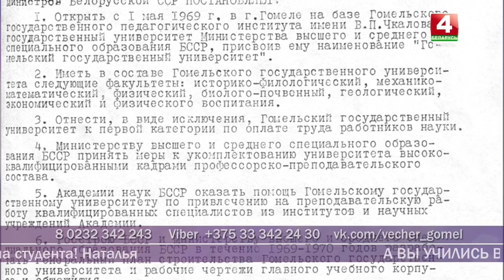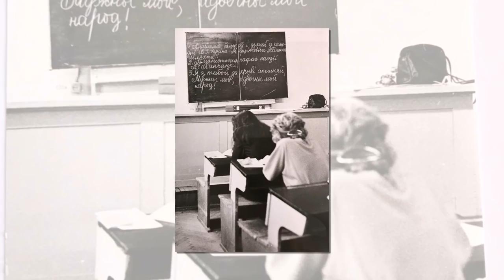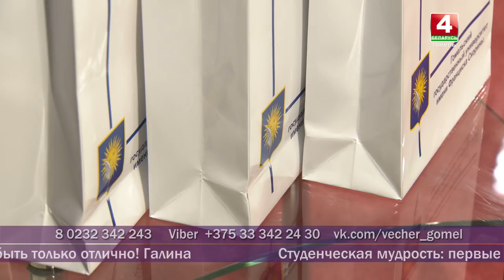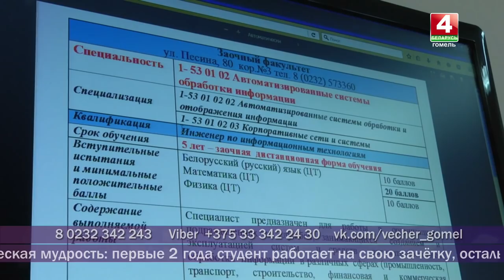Добрый вечер, Гомель! 17.04.2019 Это мой университет!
В мае исполняется 50 лет с тех пор, как на базе Гомельского государственного педагогического института им. В.Чкалова был открыт университет. Первый в Гомеле и второй в республике. Сегодня разговор пойдёт о ГГУ. О его настоящем, будущем и богатой истории.
    Гости:
1. Сергей Анатольевич Хахомов
 ректор ГГУ им.Ф.Скорины, доктор физико-математических наук
2. Михаил Васильевич Селькин
профессор кафедры фундаментальной и прикладной математики ГГУ им.Ф.Скорины, доктор физико-математических наук, профессор
3. Александр Владимирович Рогачев
директор Института Конфуция ГГУ им. Ф. Скорины, доктор химических наук, профессор
4. Николай Николаевич Мезгадекан исторического факультета ГГУ им.Ф.Скорины, доктор исторических наук
5. Иван Федорович Штейнер
заведующий кафедрой белорусской литературы ГГУ им.Ф.Скорины, доктор филологических наук, профессор
6. Владимир Иванович Коваль
профессор кафедры русского, общего и славянского языкознания ГГУ им.Ф.Скорины, доктор филологических наук, профессор
7. Игорь Валентинович Семченко
проректор по учебной работе ГГУ им.Ф.Скорины, доктор физико-математических наук, профессор
8. Сергей Владимирович Севдалев
декан факультета физической культуры ГГУ им.Ф.Скорины, кандидат педагогических наук, доцент
9. Дмитрий Александрович Хаданович
декан факультета довузовской подготовки, кандидат физико-математических наук, доцент
10. Руслан Викторович Бородич
начальник научно-исследовательского сектора, кандидат физико-математических наук, доцент